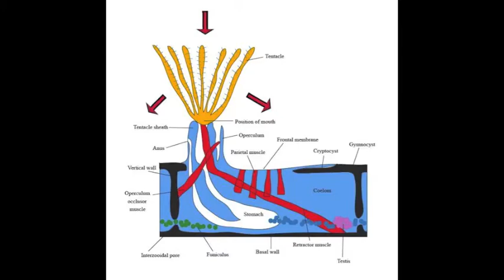Encrusting Bryozoans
Bio112 Lab 5